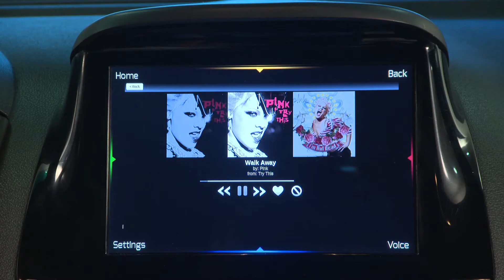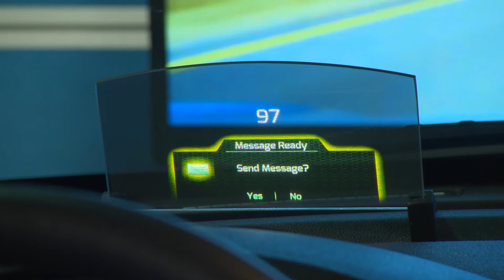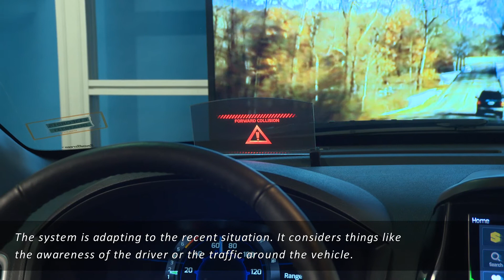MyFi® Connecting with Safety oder "sicher vernetzt"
MyFi systems allow drivers to enjoy the information and entertainment they expect while keeping their eyes on the road and hands on the wheel. Using voice recognition, text-to-speech, large touch-screens, reconfigurable displays and workload management technology, the connected systems tailor information available to drivers depending upon the driving environment. When the vehicle is in park, more information is available to users than when it is in drive. Additionally, when data from safety sensors is linked -- and certain unsafe conditions are detected such as lane drift, stopped traffic ahead and driver drowsiness -- audible and visual warnings redirect the driver's attention and if necessary, automatic braking is engaged.